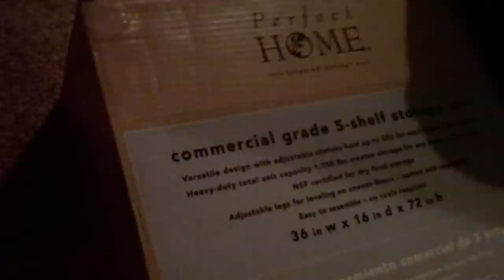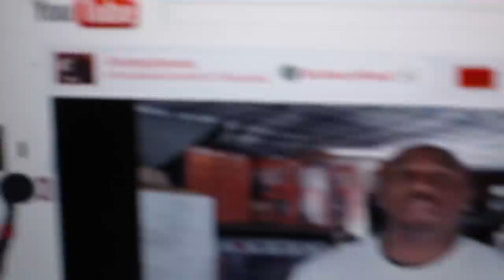Air Max LeBron 8 PICKUPS/SHOUT OUTS